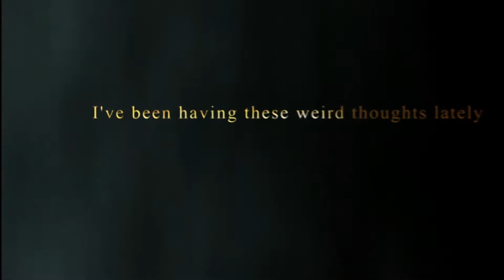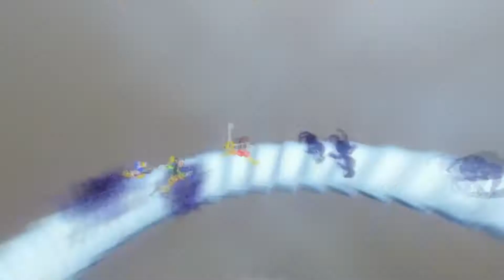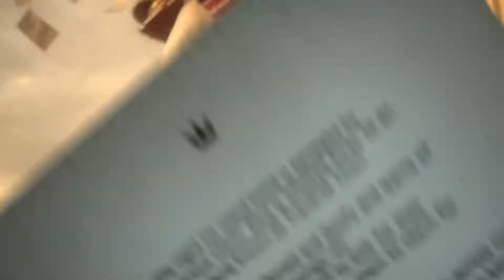Kingdom Hearts GMV/AMV ( Lucid Dream Remix ) HD1080p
Got Board the other day so I made this, just want to make it clear that this is the first time I've made something like this.

Name of song - Lucid Dream Remix